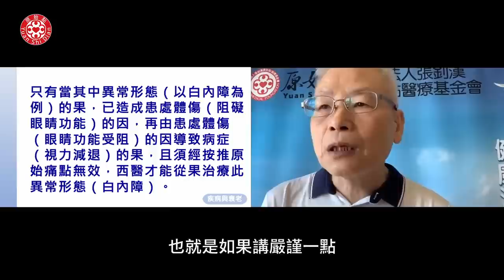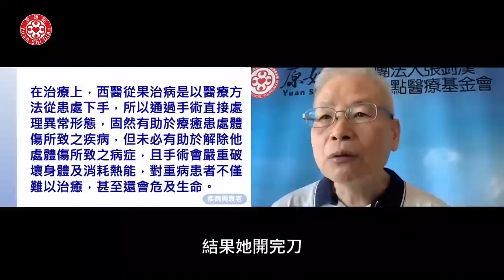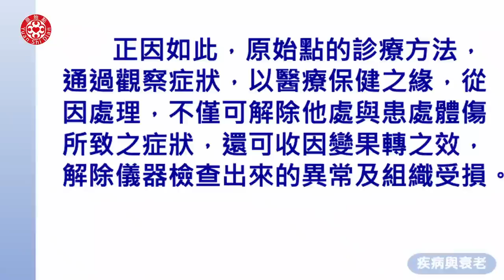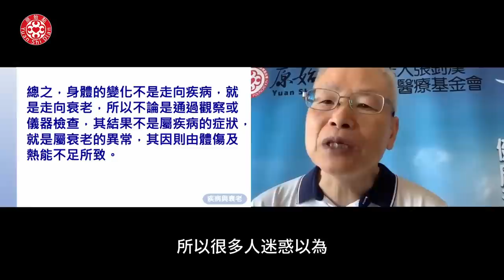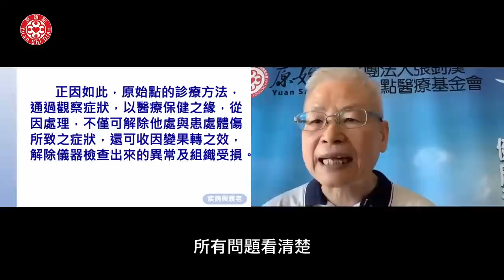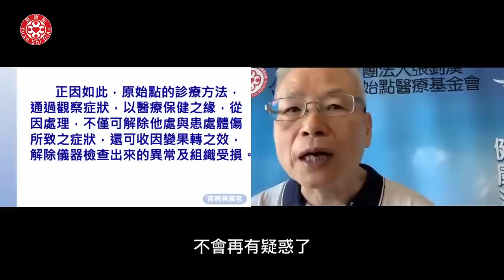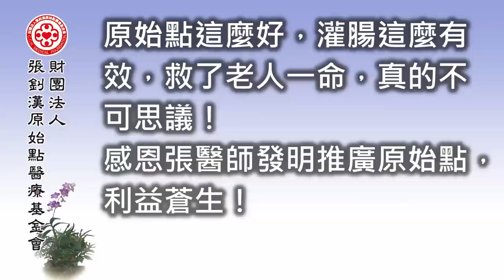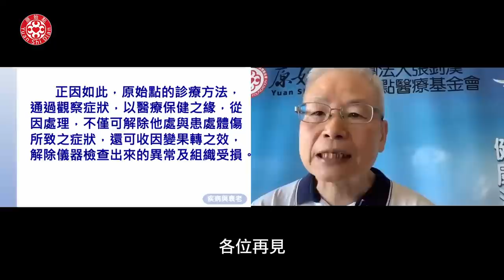2022/7/10 張醫師線上課程 主題 : 疾病與衰老(四)